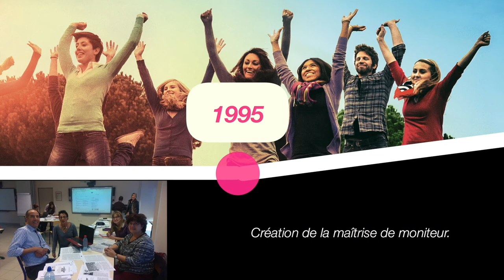Dates et repères MFR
Dates et repères du mouvement des Maisons Familiales et Rurales.